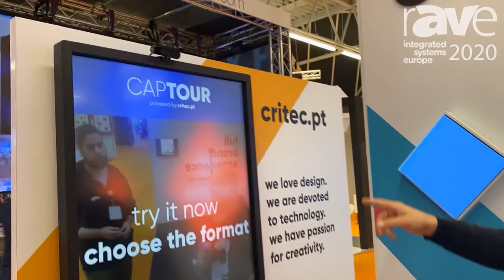ISE 2020: Critec Demos CapTOUR Software for Integrating Content Sharing with Brands